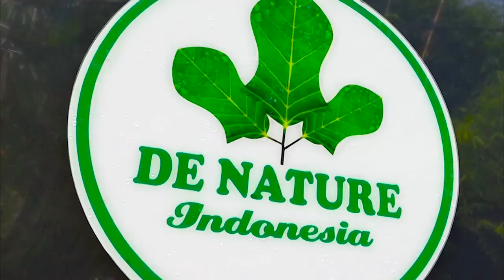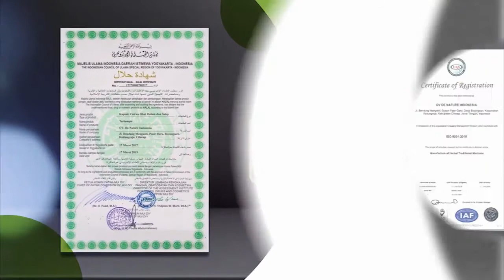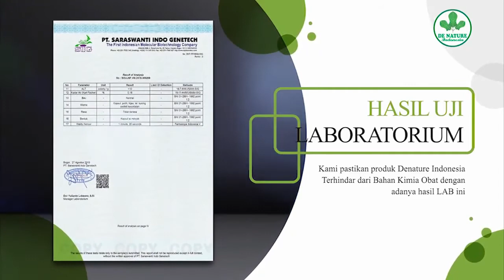Jahe Obat Kuat Dan Tahan Lama Alami Berkhasiat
Jahe atau Zingiber officinale adalah tanaman rimpang yang sangat populer sebagai rempah-rempah dan bahan obat.dan mungkin kita semua sudah pernah melihat dan juga mengkonsumsi nya...

jahe sering kita temui di dapur sebagai bumbu untuk menyedapkan makanan dan sering kita konsumsi dalam bentuk minuman hangat,

tapi tahukah anda jika jahe ternyata ampuh untuk meningkatkan dan menjaga fitalitas pria??

dilansir dari Womanitely.
jahe mengandung zat afrodisiak yang tinggi, Afrodisiak adalah zat kimia yang mampu membangkitkan gairah seksual.
selain itu jahe juga mengandung protein dan vitamin yang komplit. sehingga tidak hanya meningkatkan stamina pria tetapi juga ampuh memelihara stamina pria.

1. Obat Ejakulasi dini
2  obat ipotensi
3  Mani Encer
4  Kesuburan pria
5  Obat tahan lama
6  dan Lainya

Produk baru dari produsen Langsung

Aturan Minum ;

Di minum 2x sehari pagi, dan sore.
Di minum 1 jam sebelum makan
Satu botol di ambil 2 kapsul Ceng Plus dan 2 kapsul Stamin

Segera Obati Penyakit Anda Sebelum Penyakit Yang Anda Derita Semakin Parah, Jika Semakin Parah Maka Sulit Untuk Di Sembuhkan. INGAT…!!! Kesehatan dan  Keharmonisan rumah Tangga Nomer Satu . “

Cara Mengobati ejakulasi dini permanen tanpa efek samping untuk info lengkap segera hubungi